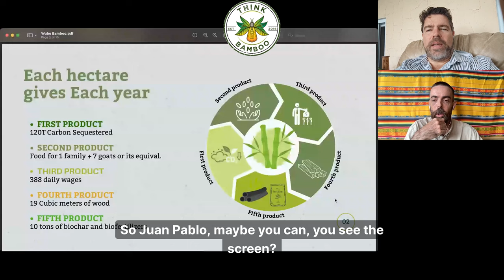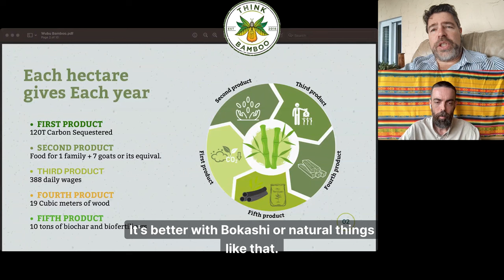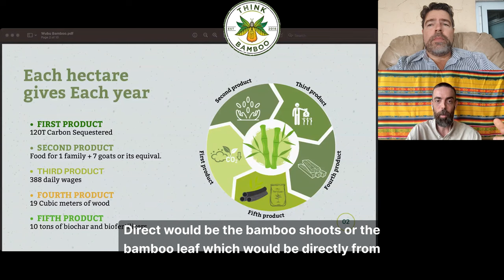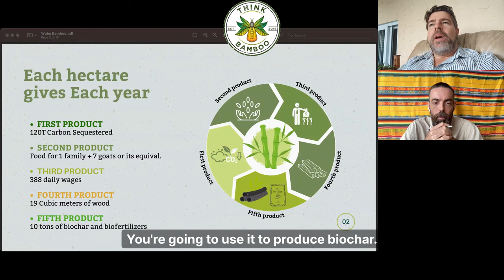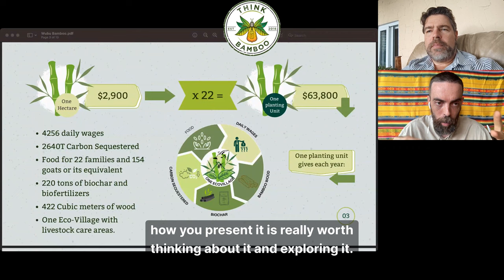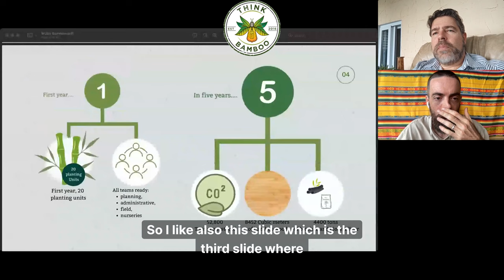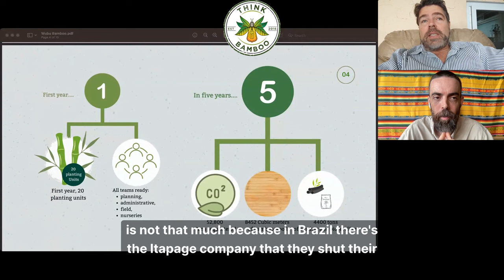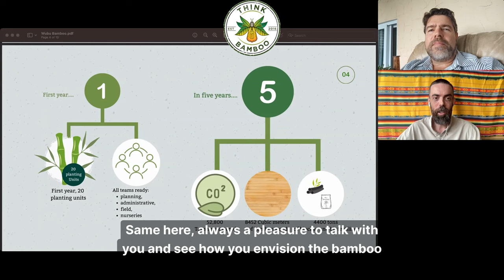Enhancing Growth With Wübu Bamboo: The Agroforestry Product Outlook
Ep.21 thinkbamboo Podcast : Juan Pablo Martinez, Founder Wübu Bamboo. Welcome to the ThinkBamboo Podcast! In this episode, we have the pleasure of speaking with Juan Pablo Martinez, the founder of Wübu Bamboo in Guatemala. We previously recorded a ThinkBamboo Podcast learning about Juan Pablos Bamboo Ventures. Today we exclusively spoke about his Wübu Bamboo: Agroforestry Product Outlook Vision. Offering invaluable insights into the imminent developments of various agroforestry products. Not limited to GiantBamboo, Guadua, Carbon Sequestration, Biochar and Bamboo wood, Cash Crops and Tropical Super Fruits.
[00:01] Bamboo grows faster than other plants
[03:06] Bamboo plantation sequesters 120 tons of carbon into the soil
[08:56] Bamboo is a highly versatile product for investment and food production
[11:50] Growing bamboo benefits nutrition, agroforestry, and marketable excesses
[17:12] Bamboo agroforestry plantation can produce wood mass and Biochar
[19:49] Pyrolysis is a process to carbonize organic matter and produce charcoal
[25:00] Investment for the plantation and agroforestry system includes Eco Village
[27:27] Investment in biochar production requires a kiln and costs around $25,000
[32:38] Bamboo growth depends on soil, climate, and other conditions
[34:59] Bamboo wood production is a complex process but has valuable qualities
[40:23] Modular transformation plants allows scalability and efficient logistics
[42:42] Presentation on the blog and podcast
agroforestry and Food Security
Agroforestry, which involves planting local and safe species in between bamboo, plays a significant role in bamboo plantations. This practice not only enhances food security but also enables the production of indirect food products such as goat cheese, plantains, and jackfruit. Growing bamboo alongside other crops ensures nutrition, agroforest resistance, and marketable excesses.

Bamboo plantation offers more than just carbon sequestration. Each hectare of land can produce a significant amount of bamboo and other crops. Bamboo wood mass and biochar are two valuable by-products. Bamboo can be sold as a source of income, and the unused parts can be used to produce biochar through pyrolysis, a process that carbonizes organic matter. This circular system ensures efficient use of resources and eliminates waste.

💡🎋 ThinkBamboo Podcast serves as a platform to inspire, educate, and share the use of bamboo with an ever-growing audience.

The ThinkBamboo Podcast serves as a platform to inspire, educate, and share the use of bamboo with an ever-growing audience.

👉 FOLLOW ThinkBamboo